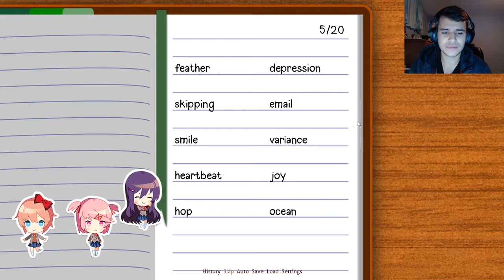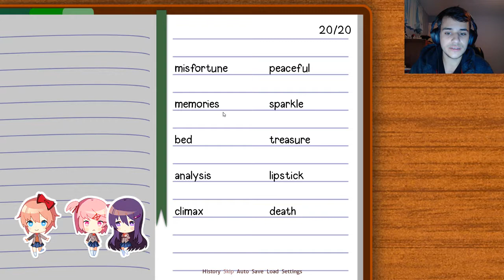Doki Doki Literature Club With Webcam Episode 15: The Second Assignment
Hey guys i hope you are having a great day and if u want to see more you can click the little subscriber button you know right there on your screen nice and red. you know